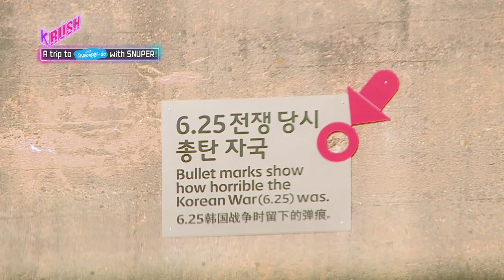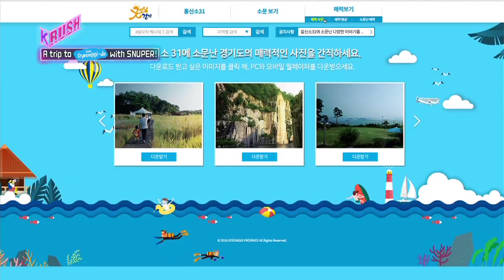Let's follow SNUPER to Paju! [KBS World Idol Show K-RUSH / 2017.04.07]